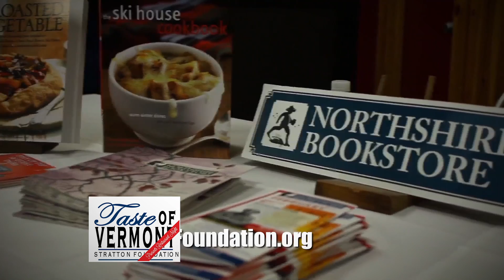Taste of Vermont 2015 CAXS19309